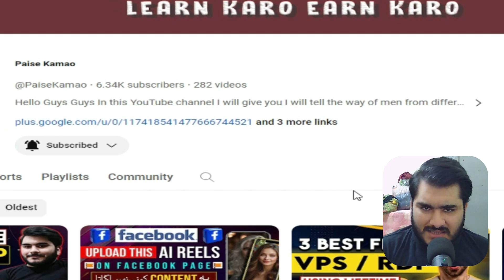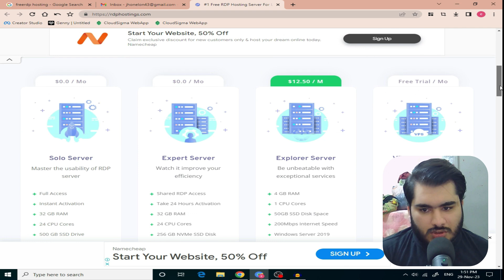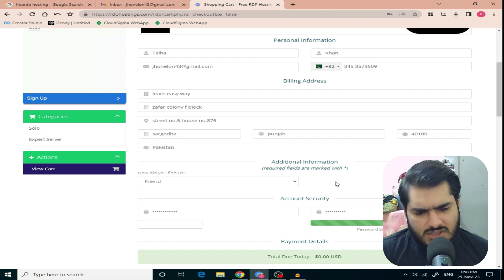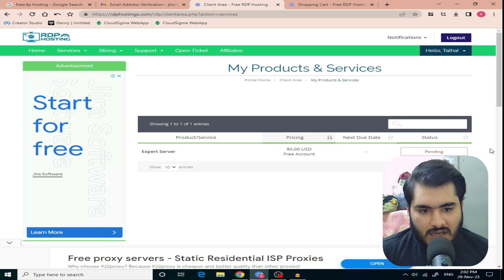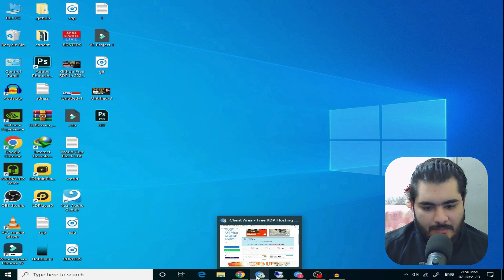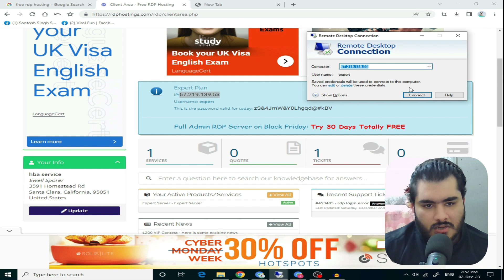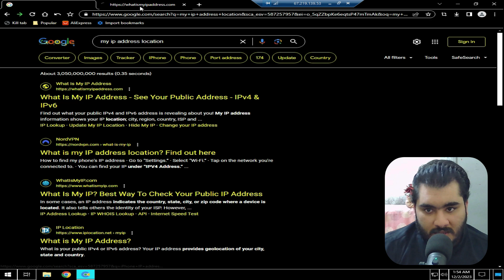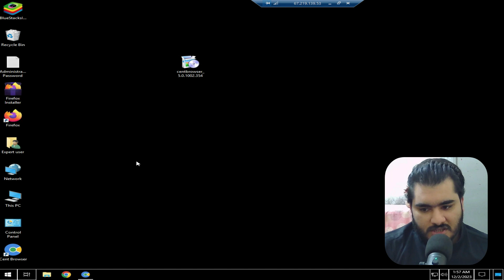How To Create Free RDP In 2024, | Get Emulator RDP | How To Get Free VPS/RDP For Lifetime, Free RDP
In today's video, I will teach you how to create free rdp, You will get 64GB RAM and 300GB SSD hard drive in this free Windows RDP. You will also get full admin access in this free rdp In today's video I will tell you how to get free RDP,

The name of the website we will create Free and RDP is [Free RDP Hosting] Now I am going to tell you the complete method how to create free rdp for lifetime without credit and debit card, you can use this free VPS server for a lifetime, and how to get free vps, so must watch complete video.
For Buy Rented Traffic Facebook:
How To Make an NFT's Advance Course,
       🔎 Relatable Keywords 🔎
free remote desktop software,
best remote desktop software
RDP server,
how to create free emulator rdp,
how to create emulator rdp in azure,
how to run emulator in rdp,
how to use emulator in rdp
How to create free rdp hosting rdp without cradit & debit card,
rdphosting,
create rdphosting expert server
best free remote desktop software
remote desktop services
google chrome remote desktop
rdp vps,
RDP software,
free rdp software,